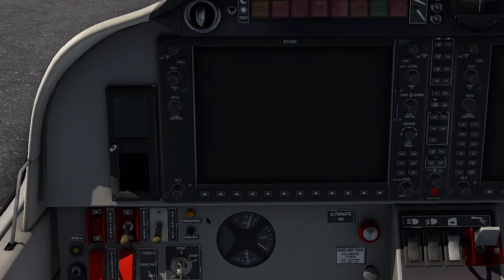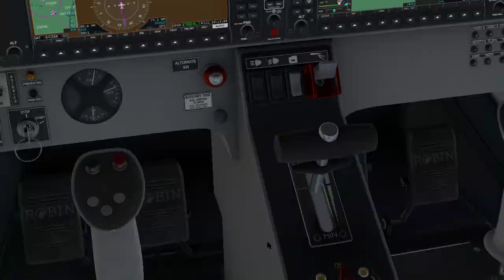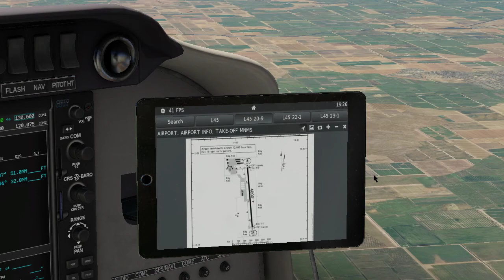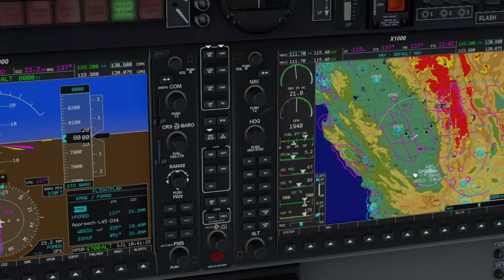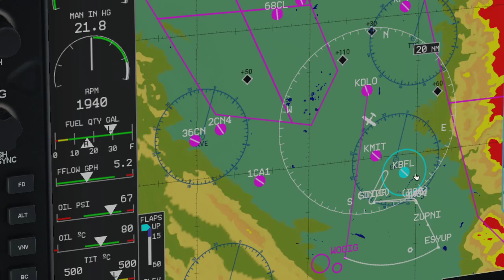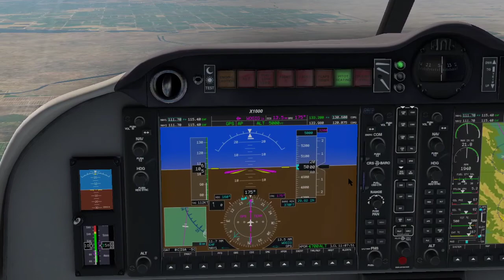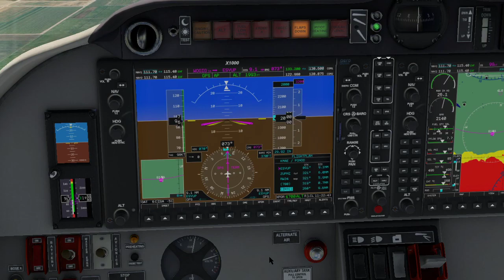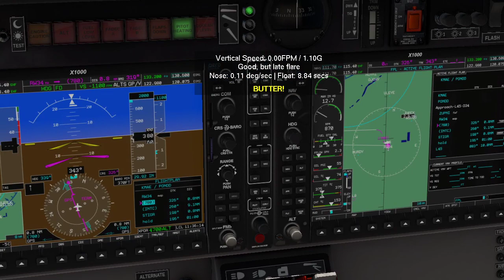X-plane 11 Robin DR401 from Madera to Bakersfield, Default ATC